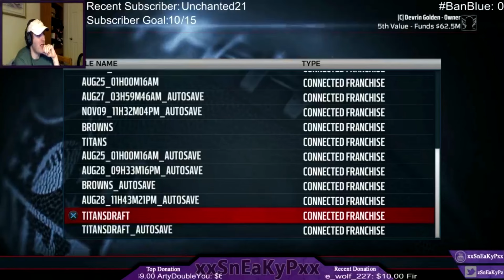[PS4] Madden 16: Titans Connected Franchise - Offseason: Recap/Season 3 Intro [HD 1080P]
Whatsup Sneaky Nation!

Join me as I take control of the Tennessee Titans NFL Franchise and try to turn their future around. Throughout this series, I will show gameplay from each week as well as updates about all the news surrounding the league after each week. I hope you guys enjoy this series!